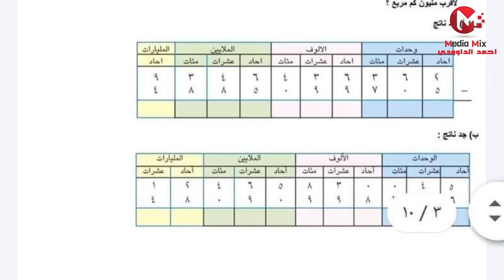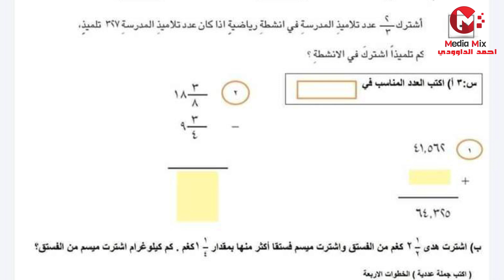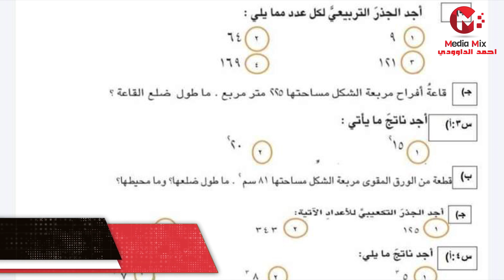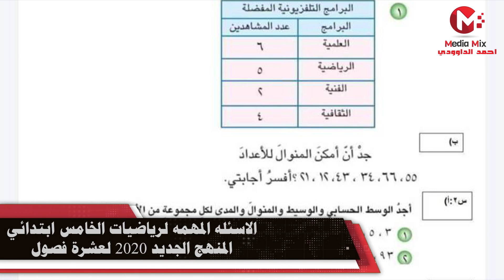الاسئله المهمه لرياضيات الخامس ابتدائي المنهج الجديد لكل الفصول 2020